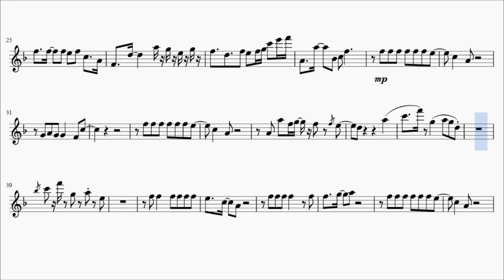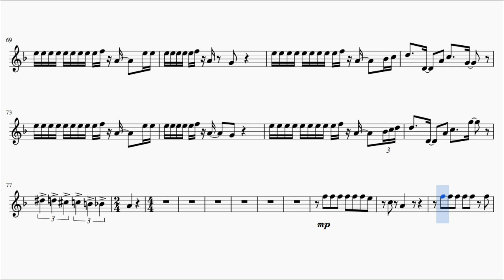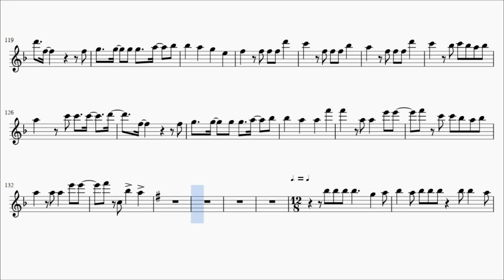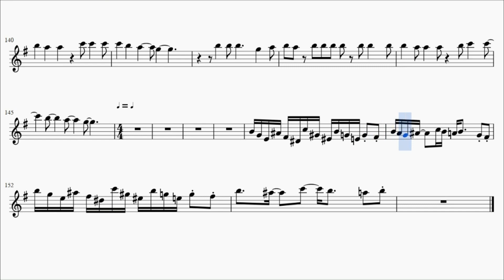Tokyo Ghoul :Re 2 Opening – Katharsis (Alto Saxophone)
This is the sheet music of Tokyo Ghoul :Re's second season opening, Katharsis by TK. Based on zzz's piano arrangement.

Song lyrics:

tatoeba me ga samete subete wa maboroshii datte
kisekimeita mousou kanaete hoshiinda

Oh boku ga egaita tsumi de
Oh ketsumatsu midasanaide

itsuka kimi to mitteita kono keshiki wa
dare ni mo watasanai to chikatta no ni oh

kowashi tsuzukete boku wa nanika wo sukuu kedo
kawarihateta ima ni kakumei no knife

sasayaka kyou ni sashite
hikari ni michita sayonara wo
I'll miss you i'll miss you
tsumi wa itsuka horobiru

boku mo sou da kodomo mama datte ikou
kuzureru afureru kanawanai yo sa

tatoeba me ga samete subete wa shinjitsu datte
higekiteki ga siren wo mitasanaide

Oh sekai no kizuato ni
Oh mirai wo hanashite hoshii yo

hodokeru you ni sashite
batsu wo boku ni atae

atae yo

subete no kokoromi wa boku ga eranda sadame dakara
oikakete oikakete
itsunomanika torawaretemo
kimi wa mada boku wo kaishite wa kureru no?
boku janakya boku ja dame da
boku janakya collapse it

tsumi mo batsu mo boku mo kimi mo
horobosezu ni nokosarete shimatta
kizu ga itai yo hodoketa shinario
kagayaku mirai yo kimi ni aitai yo

boku wo sashita naifu sae mo
itsuka kitto hikari wo sasu kara